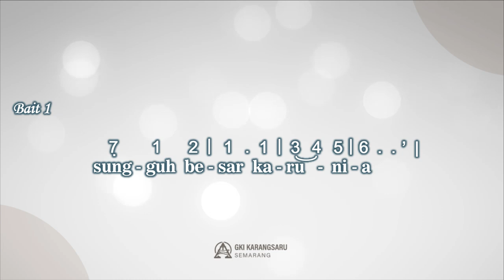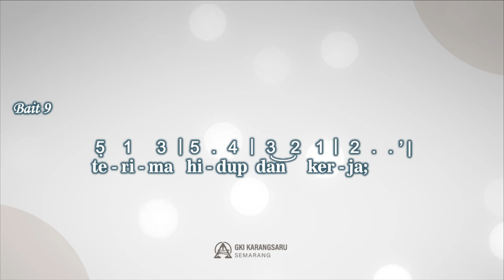KJ 289 | Tuhan Pencipta Semesta | Singing Hymn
KJ 289 - Tuhan Pencipta Semesta
Syair: O Lord of Heaven of Earth and Sea, Christopher Wordsworth, 1653,
Terjemahan: ( bait 1 – 8 ) Yamuger / (bait 9) I. S. Kijne (1899 – 1970),